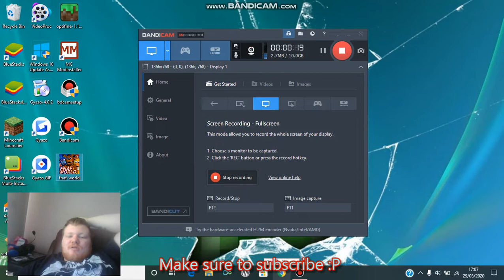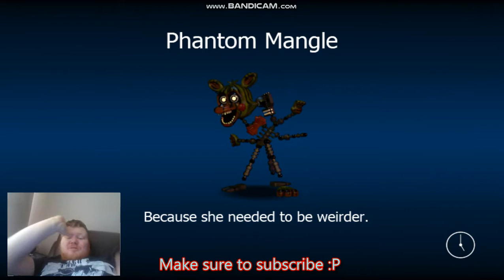Playing FNAF World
I wanted to play FNAF world today. Hope you enjoyed the video.

If we get 10 likes, I'll make a part 2 of playing FNAF World